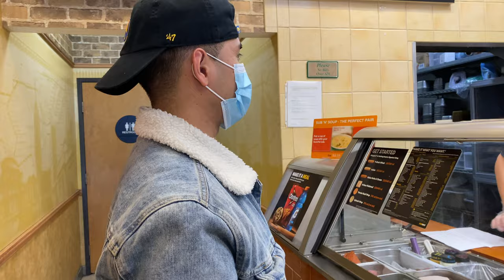TAKING MY BOYFRIEND TO A RESTAURANT WHERE THEY COOK FOR YOU PRANK!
WATCH RAY'S REACTION WHEN I TELL HIM I'M TAKING HIM TO A RESTAURANT WHERE THEY COOK FOR YOU AND THEN ACTUALLY TAKE HIM TO SUBWAY!

*TURN ON YOUR POST NOTIFICATIONS FOR SHOUTOUTS IN OUR VIDEOS*